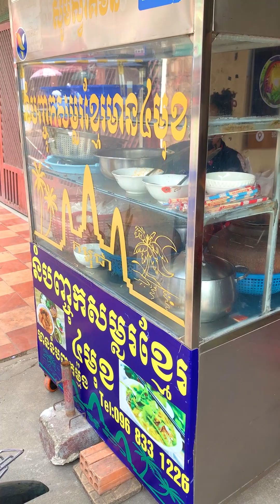Eating Cambodia Noodles 🍜